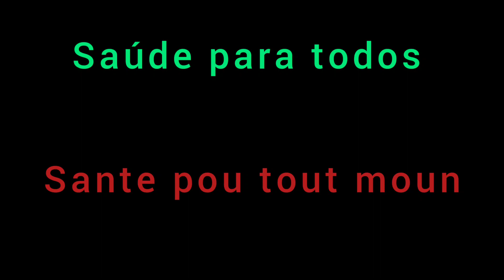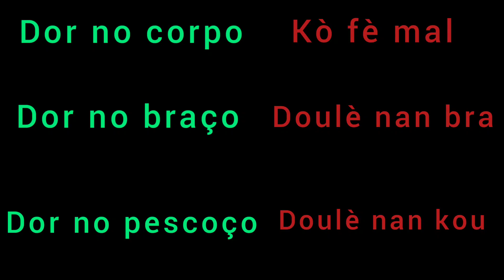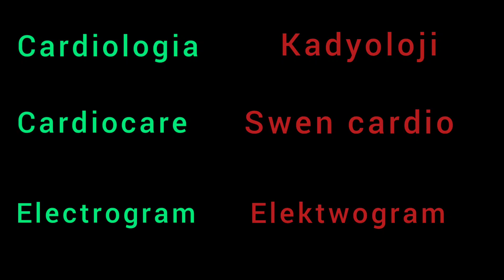vokabilè an pòtiguè e kreyòl,siw rive nan yon lopital, anpil Ayisyen gen difikilte ak mo sa yo.19/21